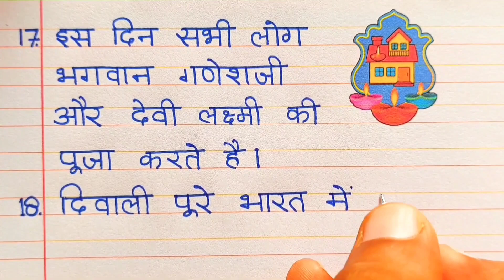दिवाली पर निबंध 20 लाइन | Diwali par nibandh | दिवाली पर निबंध हिंदी में | Essay On Diwali in hindi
दिवाली पर निबंध 20 लाइन I Diwali per nibandh 20 line I Diwali per nibandh । दिवाली पर निबंध हिंदी में